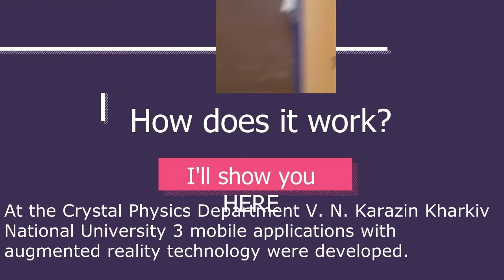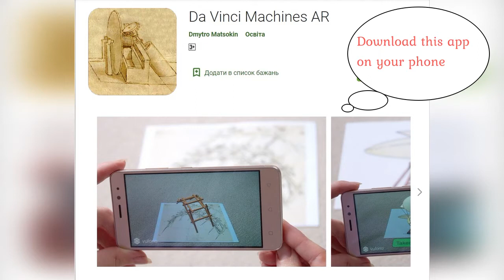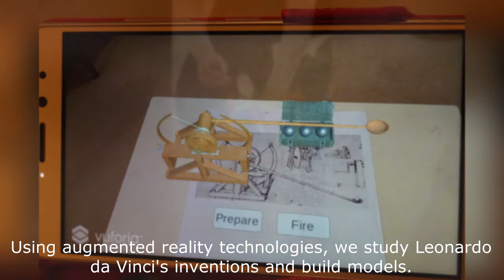AUGMENTED REALITY IN EDUCATION (Science on Stage 2021 Ukraine)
Augmented reality technologies allow to diversify the educational process, to get into the details of mechanisms, to plunge into the micro world or to imagine large-scale things such as architectural buildings, bridges.
At the Crystal Physics Department V. N. Karazin Kharkiv National University 3 mobile applications with augmented reality technology were developed. They can be effectively implemented in lessons, mini-projects, extracurricular activities.
Skyscrapers AR [1] is a new form of augmented reality application that offers users to be close to the world's famous skyscrapers, walk around the building and view it in detail from all sides, finding out the features of the architectural work. Build your own skyscrapers from sheets of paper, pencils and other materials.
The Da Vinci Machines AR [2] app will create augmented reality and transport you to the incredible world of Leonardo da Vinci's inventions. Do you want to create a 3D museum of Leonardo's inventions or build a self-sustaining lesson on Da Vinci cities? When studying the topic of potential and kinetic energy, you can demonstrate the work of a catapult, build it yourself and check the range!
Bridges AR [3] application will create augmented reality and transport you to the incredible world of bridges. Enabling the "Fly" mode, you will run across the bridge or make an unforgettable flight over it.
Modern lessons and projects with augmented reality are fun, creative and exciting. We create a 3D museum of modern unique bridges or build cities on the basis of improvised materials. We study the basic structures of bridges. We are making a virtual exhibition of Leonardo's inventions. We travel around the countries and get acquainted with outstanding skyscrapers, towers of the world. All this is possible with the help of developed mobile applications.

1. Skyscrapers AR
2. Da Vinci Machines AR
3. Bridges AR